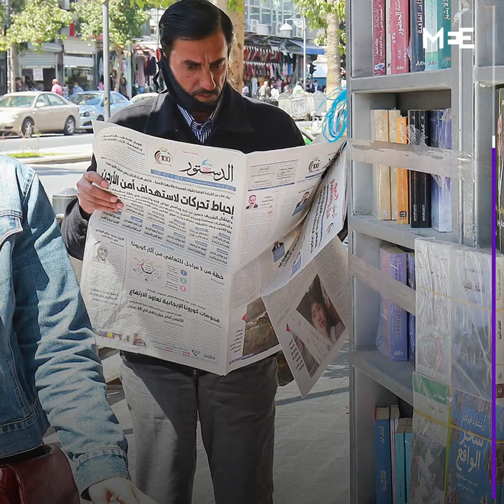Jordan: Prince Hamzah warned by army chief against meeting tribal leaders in leaked recording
“You come to me to tell me what to do and who to meet with for the sake of my country? And in my own house?”

A leaked audio recording of the exchange between Jordan’s army chief of staff and former Crown Prince Hamzah shows no coup plot accusations were made against him.